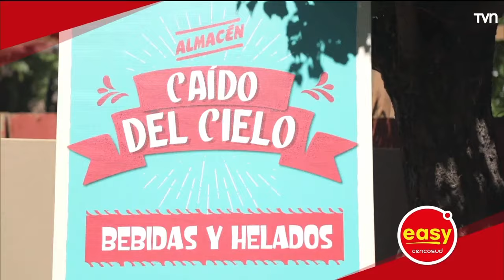No me alejes de mi hija | Carmen Gloria a tu servicio